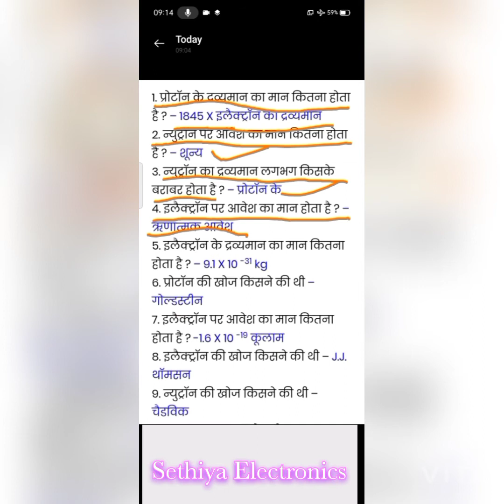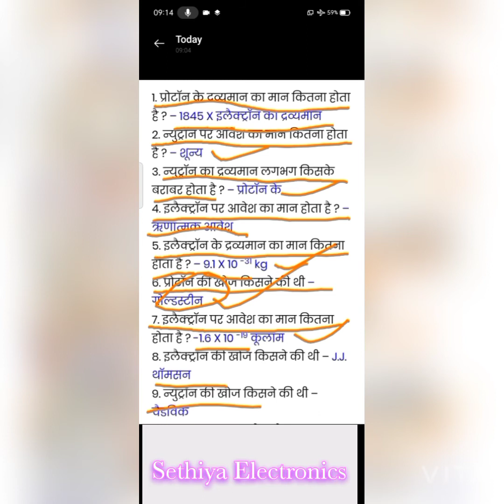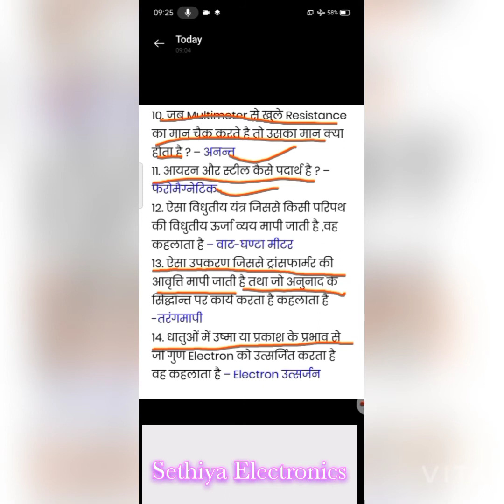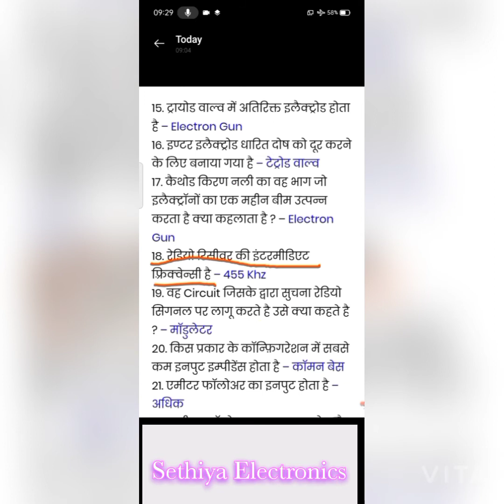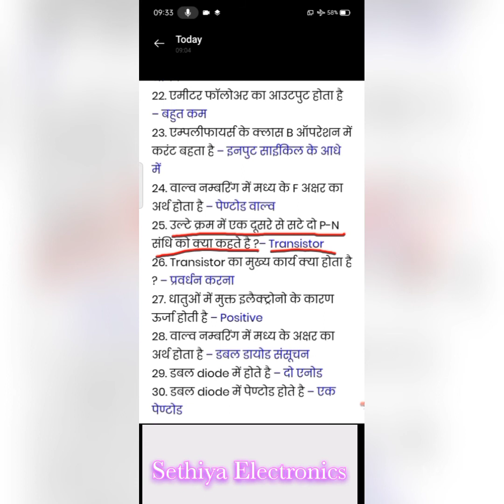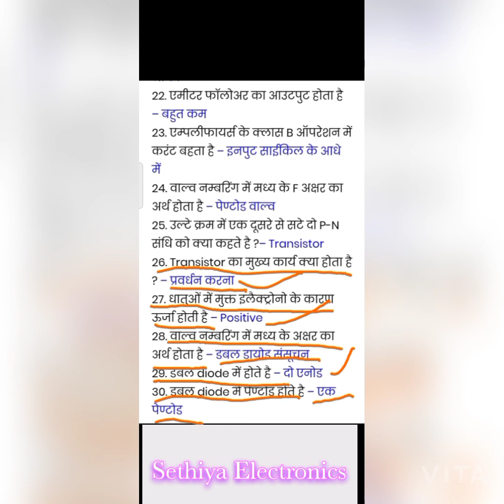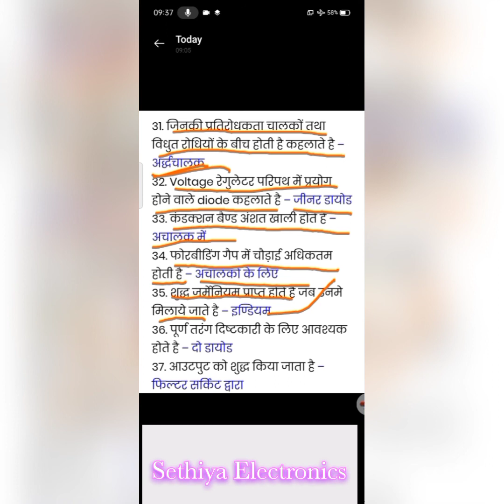Electronics Basics In Hindi || Electronics Mechanic 1 Year 🙂🙂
Instragram Id
Sethiya_Electronics